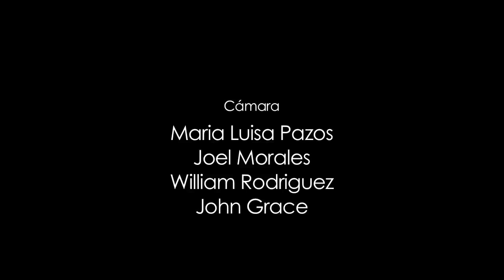Pintando con luces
Producto audiovisual para la materia Taller de Cámara e Iluminación. 2015.

Reproducción de obras pictóricas de Caravaggio, usando diferentes tipos de luces, vestimenta, etc.

Equipo creativo:
Dirección: Ma. Luisa Pazos Joel Morales
Edición: Daniel Dávila Briones
Iluminación: William Rodriguez, Oliva Peralta